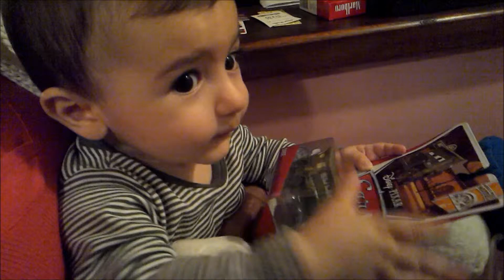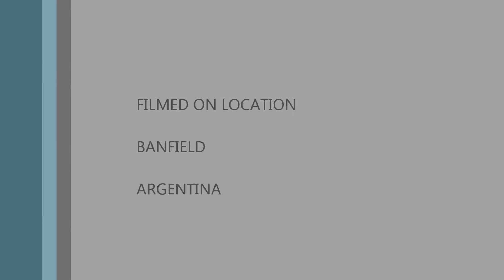Lichasix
Lisandro cumple 6 meses.